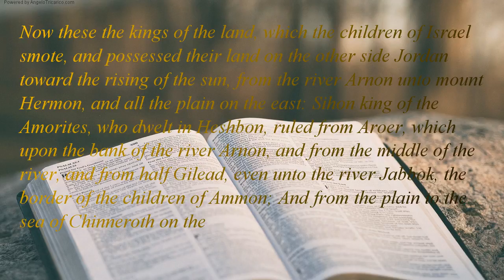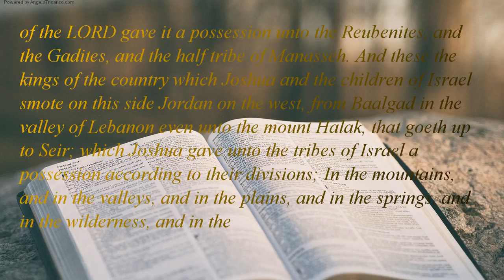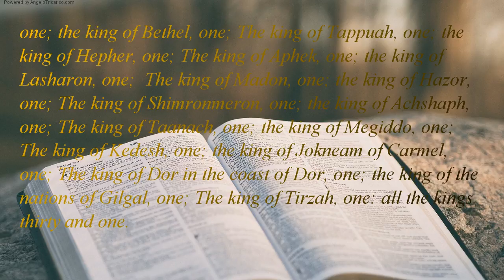The Holy Bible | book 6 - Joshua - Chapter 12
Now these the kings of the land, which the children of Israel smote, and possessed their land on the other side Jordan toward the rising of the sun, from the river Arnon unto mount Hermon, and all the plain on the east: Sihon king of the Amorites, who dwelt in Heshbon, ruled from Aroer, which upon the bank of the river Arnon, and from the middle of the river, and from half Gilead, even unto the river Jabbok, the border of the children of Ammon; And from the plain to the sea of Chinneroth on the east, and unto the sea of the plain, the salt sea on the east, the way to Bethjeshimoth; and from the south, under Ashdothpisgah:  And the coast of Og king of Bashan, of the remnant of the giants, that dwelt at Ashtaroth and at Edrei, And reigned in mount Hermon, and in Salcah, and in all Bashan, unto the border of the Geshurites and the Maachathites, and half Gilead, the border of Sihon king of Heshbon. Them did Moses the servant of the LORD and the children of Israel smite: and Moses the servant of the LORD gave it a possession unto the Reubenites, and the Gadites, and the half tribe of Manasseh. And these the kings of the country which Joshua and the children of Israel smote on this side Jordan on the west, from Baalgad in the valley of Lebanon even unto the mount Halak, that goeth up to Seir; which Joshua gave unto the tribes of Israel a possession according to their divisions; In the mountains, and in the valleys, and in the plains, and in the springs, and in the wilderness, and in the south country; the Hittites, the Amorites, and the Canaanites, the Perizzites, the Hivites, and the Jebusites: The king of Jericho, one; the king of Ai, which beside Bethel, one; The king of Jerusalem, one; the king of Hebron, one; The king of Jarmuth, one; the king of Lachish, one; The king of Eglon, one; the king of Gezer, one; The king of Debir, one; the king of Geder, one; The king of Hormah, one; the king of Arad, one; The king of Libnah, one; the king of Adullam, one; The king of Makkedah, one; the king of Bethel, one; The king of Tappuah, one; the king of Hepher, one; The king of Aphek, one; the king of Lasharon, one;  The king of Madon, one; the king of Hazor, one; The king of Shimronmeron, one; the king of Achshaph, one; The king of Taanach, one; the king of Megiddo, one; The king of Kedesh, one; the king of Jokneam of Carmel, one; The king of Dor in the coast of Dor, one; the king of the nations of Gilgal, one; The king of Tirzah, one: all the kings thirty and one.